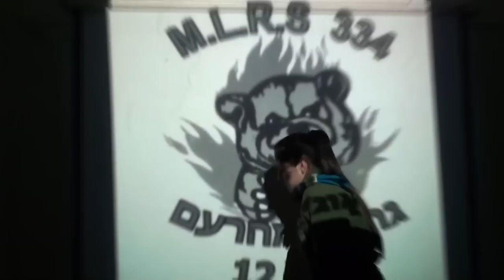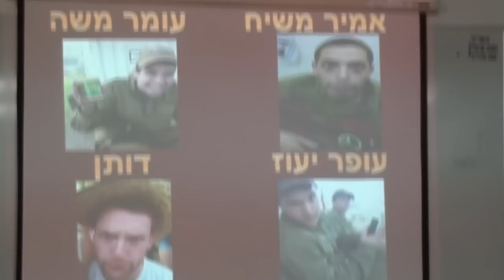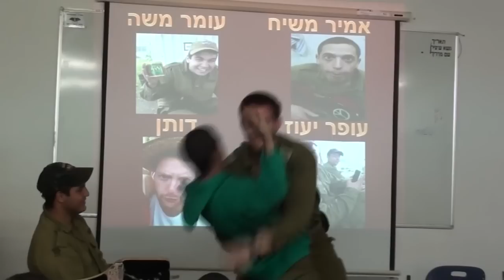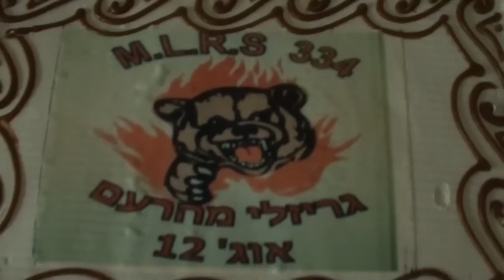גריזלי מהרעם MLRS - סוף מסלול אוגוסט 12 | חלק שני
מתוך ערב סוף בשבטה